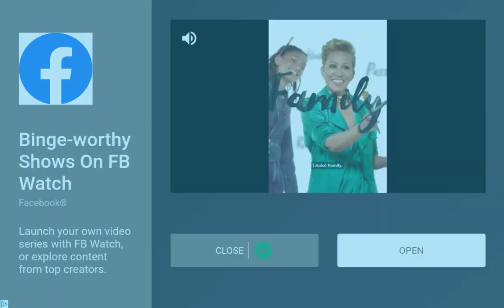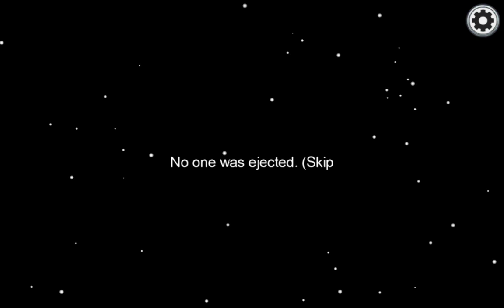Among us fun! Part 2